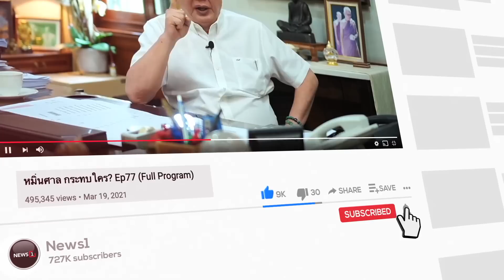"สนธิ" ยื่นหนังสือจี้ ป.ป.ช.ตรวจสอบที่ดิน "ชูวิทย์" : ชวนคิดชวนคุย 10/05/66